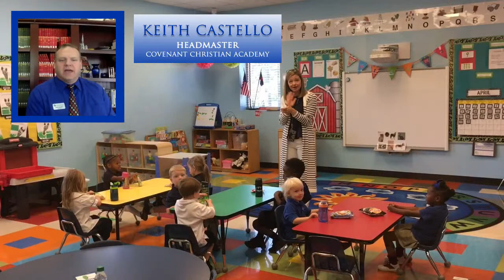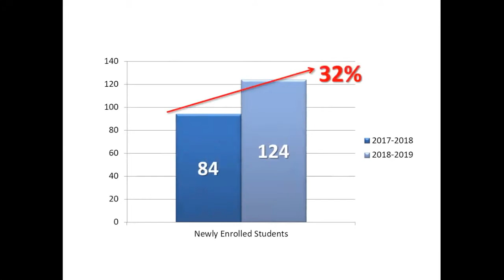Large School Case Study | Covenant Christian Academy, Colleyville TX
For several years, CCA experienced a downward trend in attracting new students. They also faced a slide in retention for several years (about 75%).  The school’s facility improvement plans were underway and they needed to increase the number of enrolled students to position the school as the top Classical Christian School in the Dallas/Ft. Worth Metro area.

Learn more about this school and how Schola Inbound Marketing helped them achieve their goals.